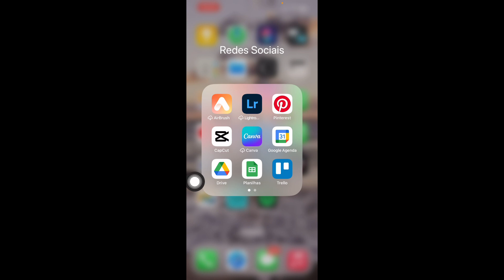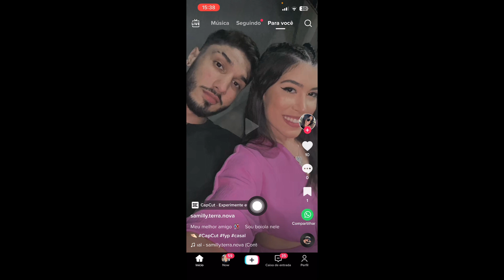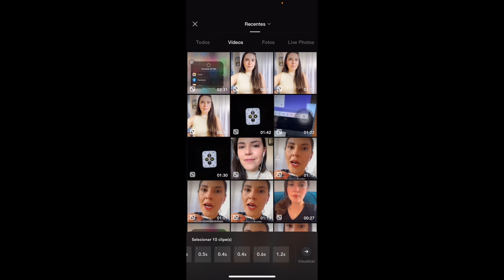TUTORIAL TREND no CapCut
No vídeo de hoje eu vou te ensinar como fazer uma TREND com o CapCut!

Aprenda o o passo a passo no CapCut para fazer uma trend.

E se e esse vídeo foi útil pra você, deixa um comentário aqui embaixo, pois isso ajuda a valorizar o meu trabalho por aqui!

✅ LIVROS QUE VÃO TE AJUDAR:
ROUBE COMO UM ARTISTA
A CORAGEM DE NÃO AGRADAR

✅ EQUIPAMENTOS ÚTEIS:
Microfone de lapela com frete grátis
Tripé alto (com 1,70m)
Tripé de mesa
Ring light de mesa (pequena)
Ring light com tripé alta
Ring light de celular (selfie)

Nesse vídeo, eu te mostro o passo a passo no CapCut para fazer uma trend.

Se esse vídeo foi útil pra você, deixa um comentário aqui embaixo, pois isso ajuda a valorizar o meu trabalho por aqui!

Nesse tutorial bem rápido e direto, eu te mostro como fazer trend no CapCut, em poucos minutos.

Pra quem não conhece, o CapCut é um editor de vídeos para celular, com diversos recursos. Através do melhor aplicativo de edição de vídeos do momento, CapCut, você conseguirá fazer edições completas para vídeos do Youtube, sejam shorts ou vídeos longos, para o REELS do Instagram e também vídeos para o TikTok e Kwai.

E nessa playlist abaixo eu deixei um mini curso de CapCut, com diversos tutoriais pra você assistir:

Assista ao vídeo e depois comenta aqui se deu certo pra você.

E se ficou com alguma dúvida é só deixar aqui nos comentários que eu vou te ajudar e simplificar as coisas pra ti!

Obrigada, beijo da Gabi =)